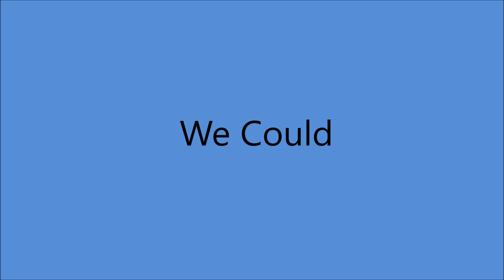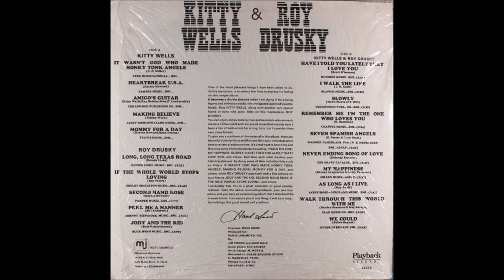Kitty Wells and Roy Drusky - We Could [c.1985].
[Written by  Felice Bryant].
1st. Recorded  2 May 1955 by "Little" Jimmy Dickens

Issued on  LP "Kitty Wells and Roy Drusky" [1986]
Also Recorded  1967 [Kitty Wells]

Kitty Wells [vcl duet]
Roy Drusky [vcl duet]  others unknown
Producer :  Jim Pierce and Jack Gale